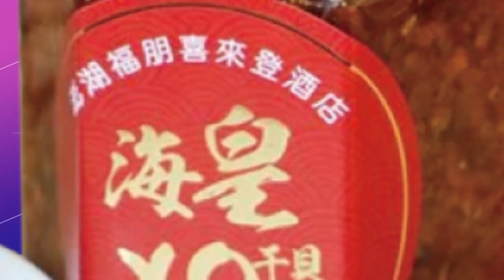【每日必看】對抗美半導體禁令! 陸商務部會見ASML.蘋果等外商｜美中晶片戰波及台IC產業! 蔡明介促台版晶片法案 20230329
00:00 對抗美半導體禁令! 陸商務部會見ASML.蘋果等外商
00:10 ASML全球總裁:美國禁令迫使陸強化"自家半導體"
02:11 釋善意! 5天內見11家外商 陸商務部:改善營商環境
02:56 美晶片法案要業者提供"商業秘密" 台積電沒有評論
04:14 美中晶片戰波及台IC產業! 蔡明介促台版晶片法案